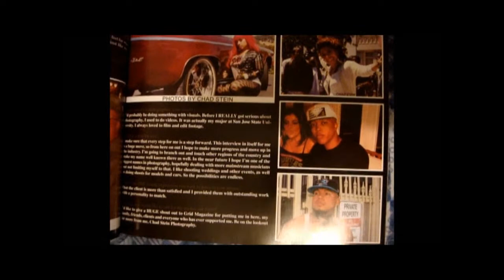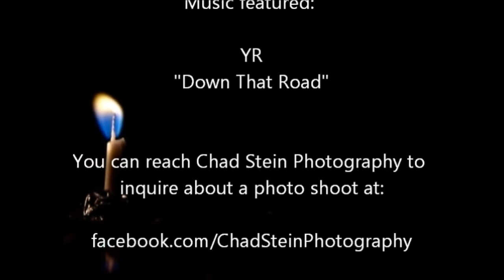Chad Stein Photography Promo Video Part 5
Here's a chance to catch up with Chad Stein Photography and see what he's been doing in the photography world recently. In addition, you get to see exclusive footage and photos of some well known names!